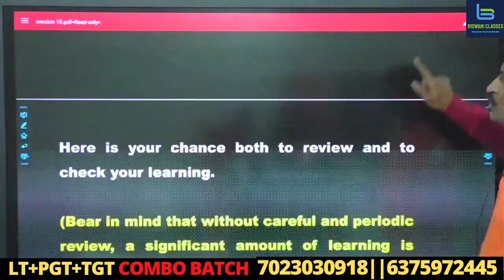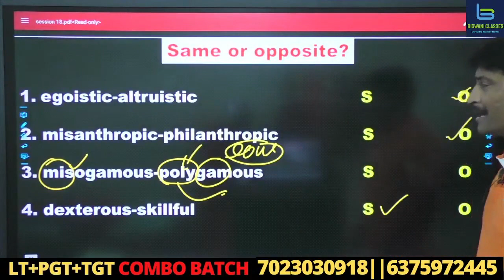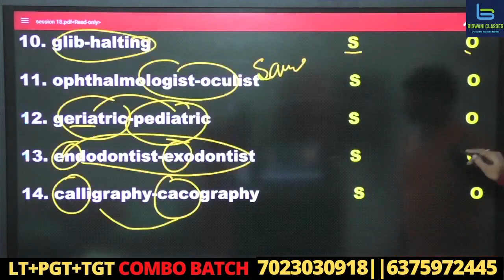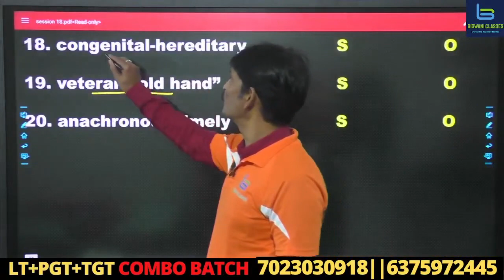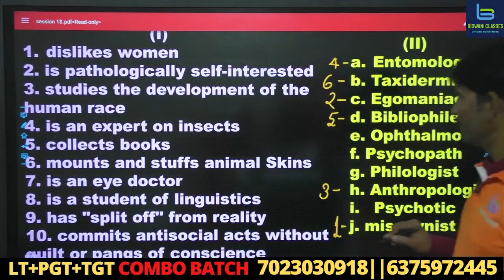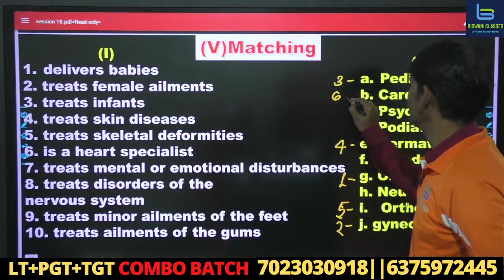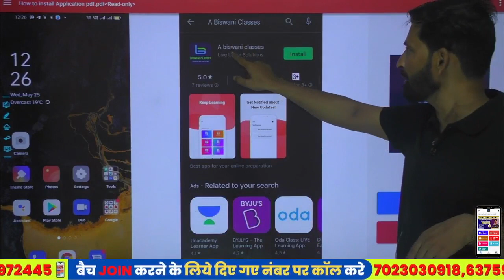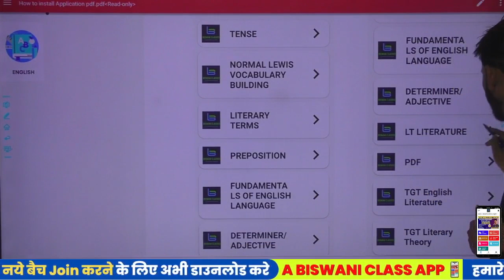tgt english vocabulary, pgt english vocabulary, lt grade english vocabulary, Norman lewis vocabulary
🛑C.A PDF
🛑C.A Booster